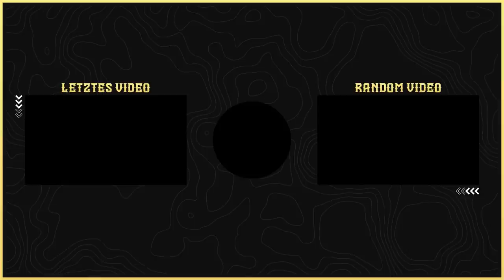90+ ICON PACK 🔥🔥 OK KOOOMM RANDOM ICON SQUAD BUILDER BATTLE FIFA23 !!